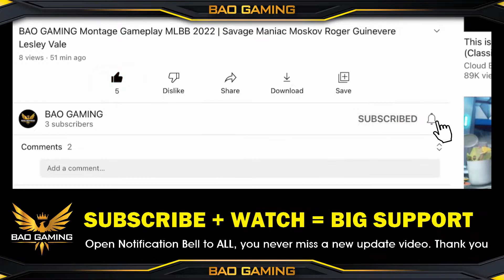JULIAN BEST COMBO BUILD and New Emblem Set | MLBB Gameplay